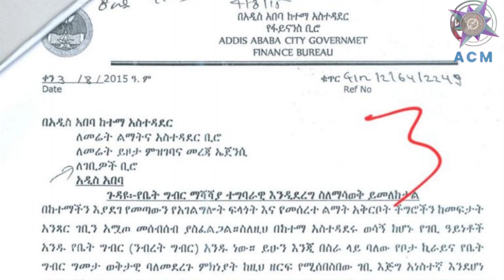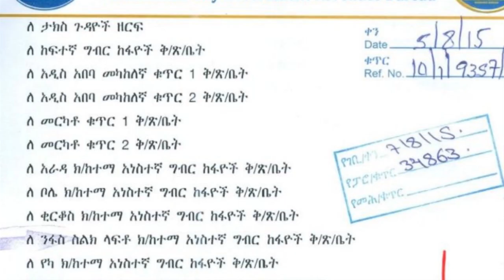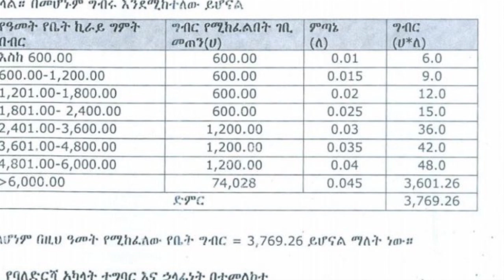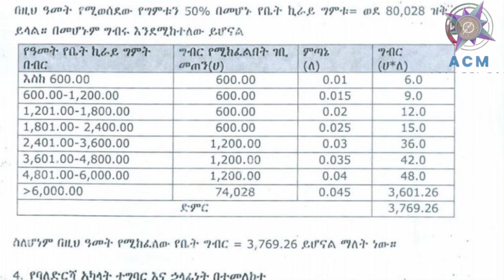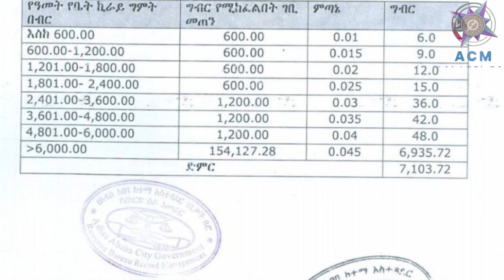የምስለኔ አገዛዝ የዘረጋው ለይቶ የማራቆት እቅድ!